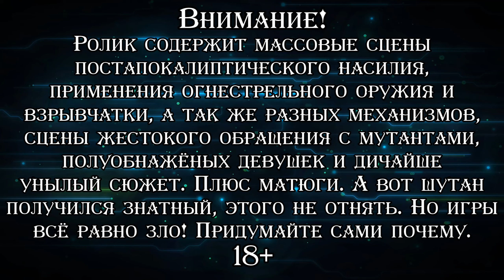ПОСЛЕДНИЕ ПРИГОТОВЛЕНИЯ ▪ RAGE (Прохождение) #24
Прохождение постапокалиптического шутера от первого лица, созданного студией "id Software" и изданного компанией "Bethesda Softworks" в 2011 году. После падения на Землю огромного метеорита, человечество погрузилось в хаос и разруху. Повсюду развалины, грязные оборванные рейдеры на машинках а-ля "Безумный макс", идёт война за еду, воду и топливо, а немногие выжившие сбиваются в стаи. К тому же, после падения внеземного объекта, часть граждан превратилась в жутковатого вида мутантов, что тоже совершенно не помогает выживанию в пустошах. Главный герой игры принадлежал к числу тех, кого перед ударом из космоса спрятали в особые капсулы криосна, называемые ковчегами. И 100 лет спустя эти избранные должны были восстанавливать разрушенный мир. Но что-то пошло не так, в своём ковчеге герой выжил в одиночку и теперь за ним охотятся рейдеры, мутанты и некое коварное Правительство. Однако на нашей стороне мирные жители, боевые машинки, нано-роботы в крови, восстанавливающие здоровье и умение стрелять из всего, что может стрелять в принципе. И вообще, по-хорошему, всему живому на пустошах пора либо спрятаться, либо прийти мириться. Иначе — смерть. Начиная с третьей серии проходим полностью оригинальную версию с английской озвучкой и субтитрами, а также двумя вшитыми дополнениями: "Sewers" и "The Scorchers".

♦ Яндекс Деньги ♦
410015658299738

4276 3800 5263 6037